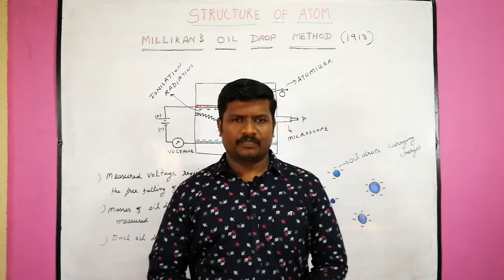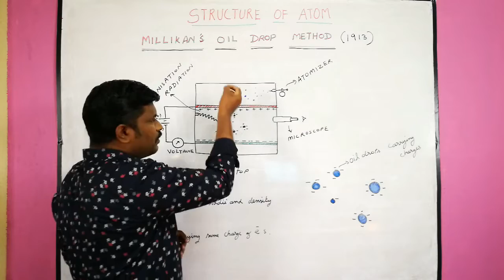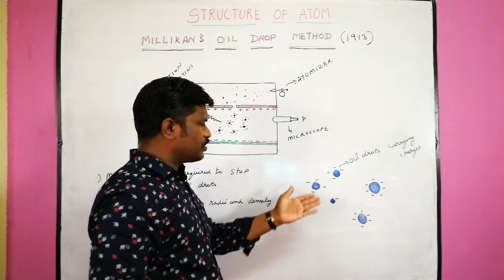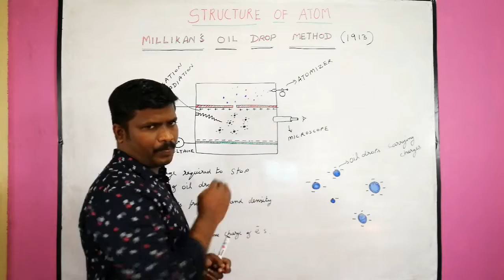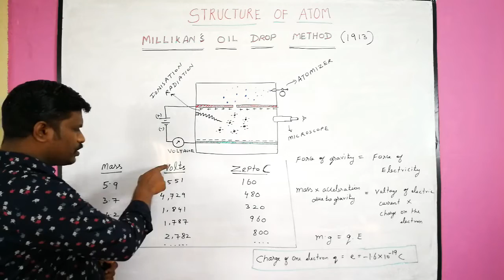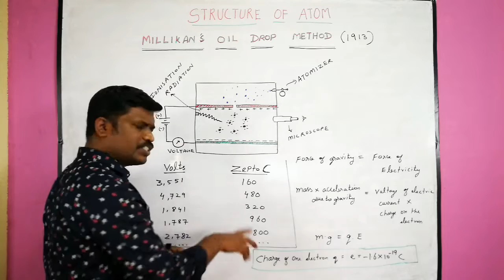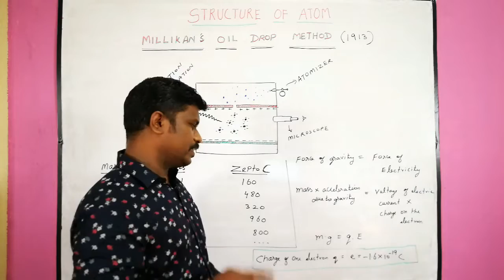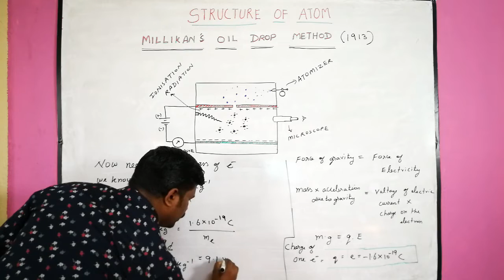3.Millikan's Oil Drop Experiment | CHEMISTRY TEACH | NCERT Chemistry | தமிழ்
Millikan's Oil Drop Experiment | Structure of Atom | Millikans model | ncert chemistry class 11 | class 11 chemistry ncert solutions | Chemistry in Tamil

For more videos click the  links given below:
                                                                        UNIT - I
                                       SOME BASIC CONCEPTS OF CHEMISTRY

                                                                      UNIT - II
                                                           STRUCTURE OF ATOM

                                                                     UNIT - III
      CLASSIFICATION OF ELEMENTS AND PERIODICITY IN PROPERTIES

                                                                    UNIT _ IV
                            CHEMICAL BONDING AND MOLECULAR STRUCTURE

                                                                 UNIT - V
                                                       STATES OF MATTER

                                                              UNIT _ VI
                                                    THERMODYNAMICS

                                                              UNIT - VII
                                                          EQUILIBRIUM